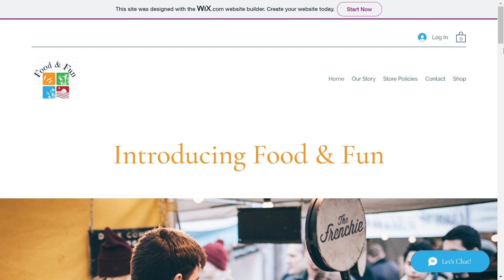Eitanim Seattle Middle School - 2022 First National Competition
Eitanim participants from around the country submitted their solutions to the first annual task. This is their short introduction video to go along with their pitch presentations to potential "investors".

The Task:
Practicing wellness can help teenagers flourish in life. Research has shown that healthy habits lead to a better life - physically and mentally. Establishing habits is difficult in the age of screens, especially in the post-pandemic world of lockdowns and limitations. Israel naturally embodies many wellness habits in its culture and daily routines. Considering all this: Develop and create an innovative product or tool that promotes an Israeli wellness practice and build a campaign to promote it among teens in your community.

IAC Eitanim:
IAC Eitanim program offers teens a unique opportunity to connect to Israel through entrepreneurship and innovation. Mentored by industry experts, Israeli and Jewish-American teens lead innovative projects, build their resumes, and develop important life skills while forming new friendships with like-minded peers.